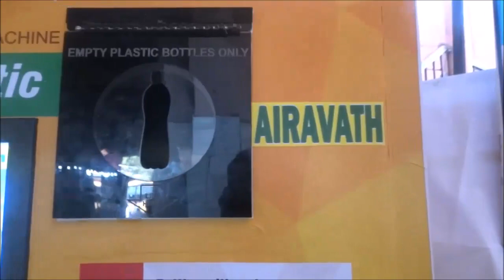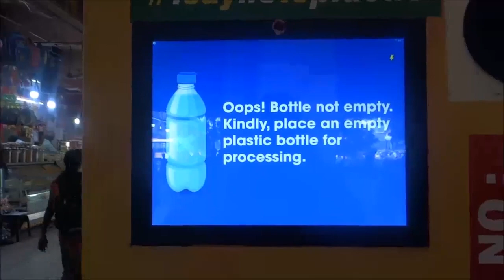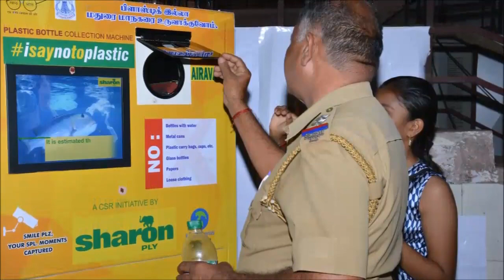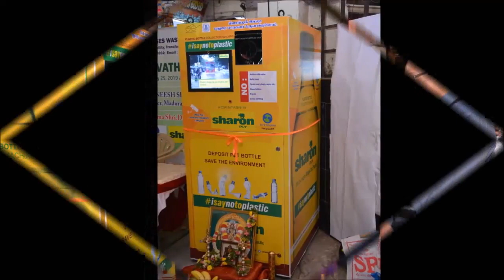AIRAVATH - Public Plastic Recycle Machine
Dr. A. Dhanalakshmi (Founder)
W2W Enterprises, Madurai.